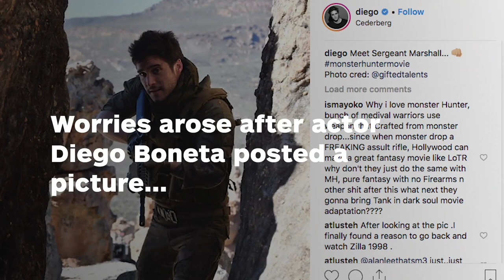Milla Jovavich Posts Photo from Monster Hunter Movie - IGN News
After fans became worried that the upcoming Monster Hunter film wouldn’t feature weapons and items typically in the game franchise, a new photo shows off a decidedly iconic tool fans will undoubtedly recognize.

How the Switch Axe Dominated the Monster Hunter World USA Championship

Follow IGN for more!